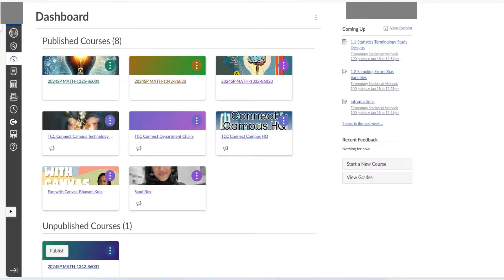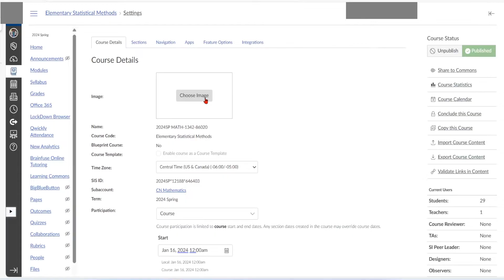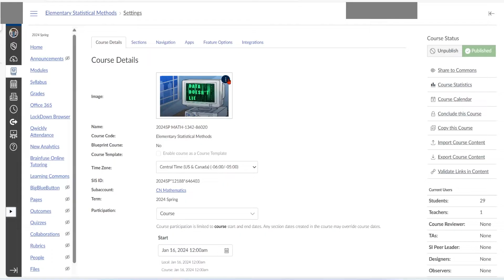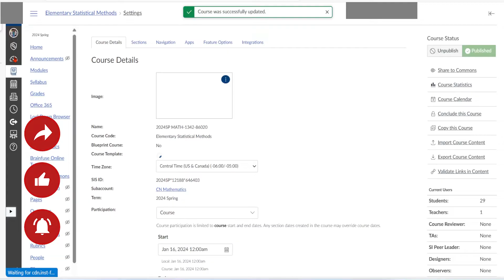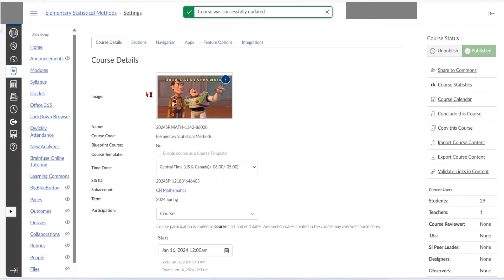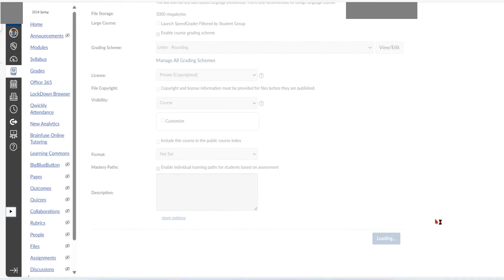Personalize your Canvas Dashboard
In this video, I will demonstrate how to personalize your Canvas Dashboard and course cards by uploading images and gifs.

Amazon links to the products I use in the video
Bhavani's Camera
Bhavani's Microphone
Bhavani's Tripod
Bhavani's Lighting
Bhavani's Tripod Fluid Head
Bhavani's Alternate Microphone
Bhavani's HUION Inspiroy H1060P